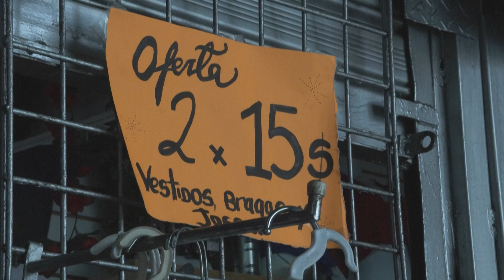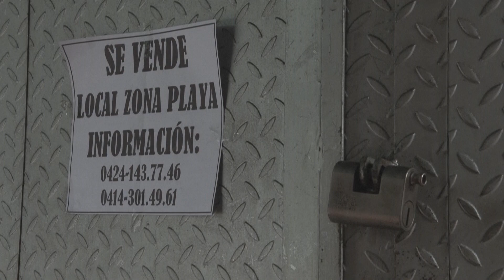El consumo se desploma en Venezuela y crece la incertidumbre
Deniris Camacho espera sin mucha expectativa el primer cliente del día. Las ventas en su puesto de ropa vienen mal en los últimos meses en un clima de ralentización económica en Venezuela que siembra dudas tras el rebote del año pasado.